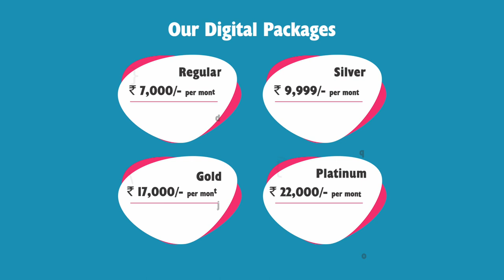promisng Designs Pvt. Ltd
Promising Advertising is Pune, brand strategy, brand consulting and digital marketing